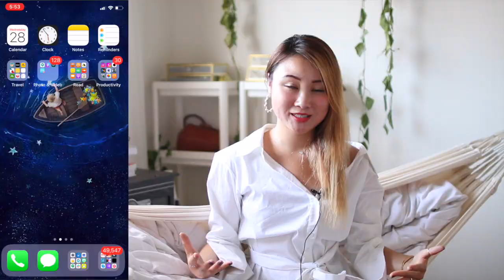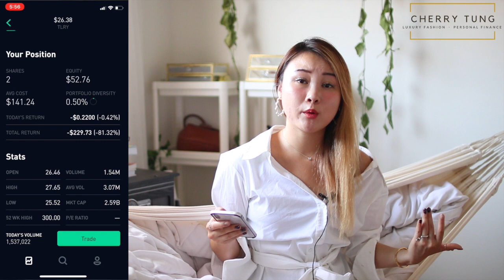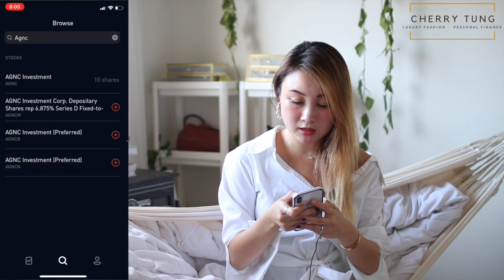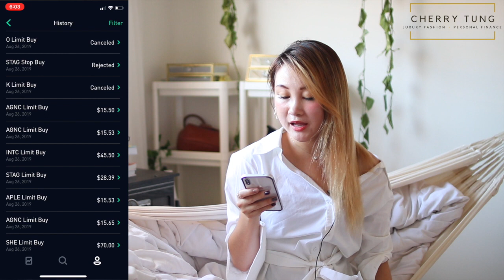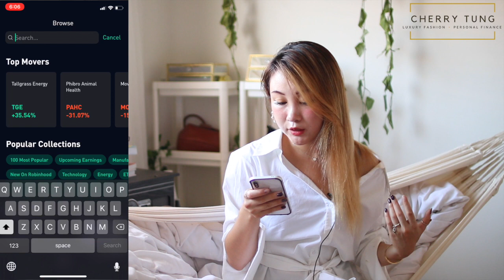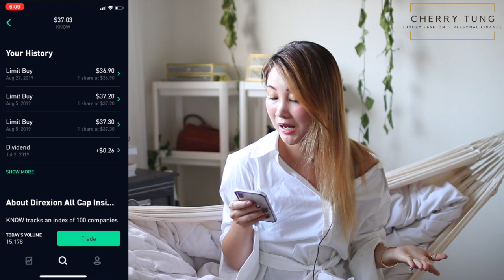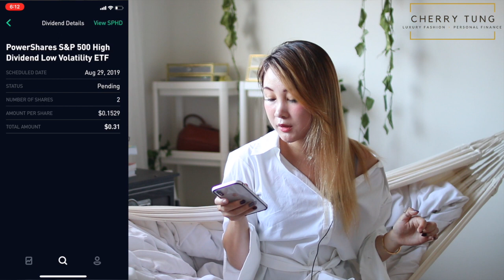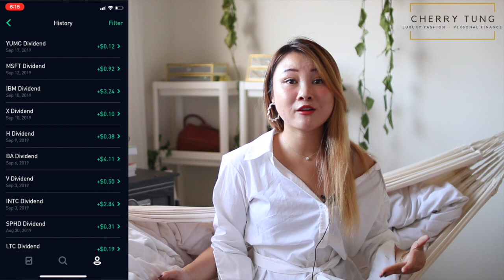DIVIDEND INVESTING: ROBINHOOD CHALLENGE For Monthly Passive Income | Cherry Tung